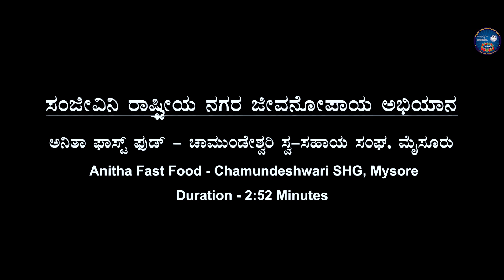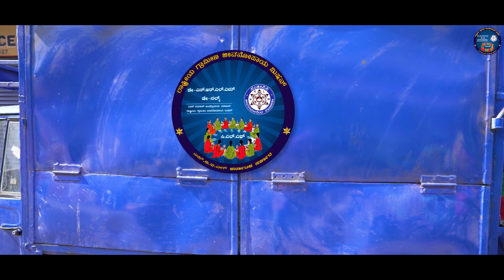Anitha Fast Food Chamundeshwari SHG, Mysore